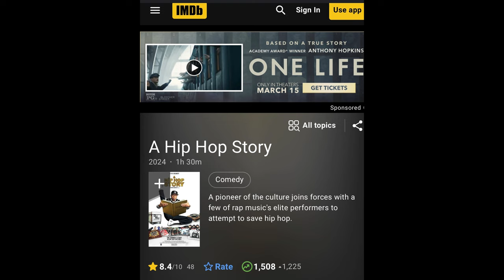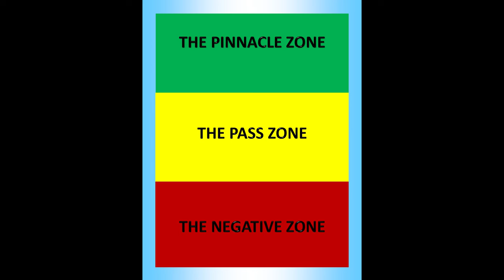A Hip Hop Story - Review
My non-spoiler review of A Hip Hop Story

Used Songs:
Intro:
Play it Cool (feat. feat Samuel T Herring & Earl Sweatshirt) - Gangrene